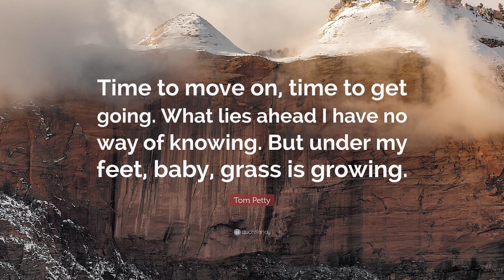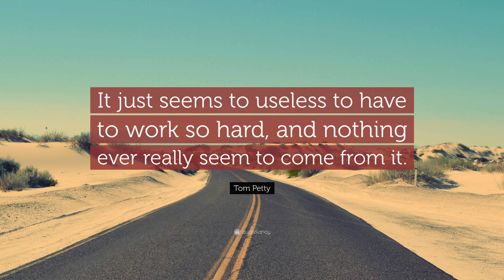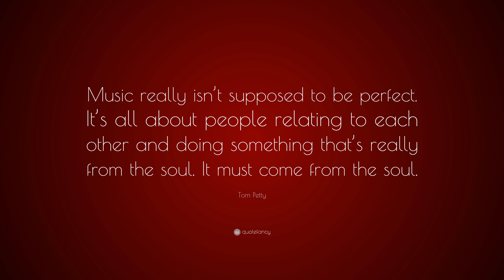TOP 20 Tom Petty Quotes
“I’ll stand my ground and I won’t back down...”
— Tom Petty (00:00)

“You belong among the wildflowers You belong in a boat out at sea You belong with your love on your arm You belong somewhere you feel free.”
— Tom Petty (00:07)

“You belong somewhere you feel free.”
— Tom Petty (00:14)

“I’m learning to fly, but I ain’t got wings. Coming down is the hardest thing.”
— Tom Petty (00:21)

“Music is probably the only real magic I have encountered in my life. There’s not some trick involved with it. It’s pure and it’s real. It moves, it heals, it communicates and does all these incredible things.”
— Tom Petty (00:28)

“Time to move on, time to get going. What lies ahead I have no way of knowing. But under my feet, baby, grass is growing.”
— Tom Petty (00:35)

“You can stand me up at the gates of hell, but I won’t back down.”
— Tom Petty (00:42)

“Buy me a drink, sing me a song; take me as I come, cause I can’t stay long.”
— Tom Petty (00:49)

“Sometimes life, will get you down, break your heart, steal your crown.”
— Tom Petty (00:56)

“Most things I worry about never happen anyway.”
— Tom Petty (01:03)

“A rebel without a clue.”
— Tom Petty (01:10)

“If you don’t run, you rust.”
— Tom Petty (01:17)

“Go after what you really love and find a way to make that work for you, and then you’ll be a happy person.”
— Tom Petty (01:24)

“I’m so tired of being tired. Sure as night will follow day most things I worry about will never happen anyway.”
— Tom Petty (01:31)

“Redemption comes to those who wait, forgiveness is the key.”
— Tom Petty (01:38)

“You and I will meet again, When we’re least expecting it, One day in some far off place, I will recognize your face, I won’t say goodbye my friend, For you and I will meet again.”
— Tom Petty (01:45)

“It just seems to useless to have to work so hard, and nothing ever really seem to come from it.”
— Tom Petty (01:52)

“Let’s get to the point Let’s roll another joint.”
— Tom Petty (01:59)

“Music really isn’t supposed to be perfect. It’s all about people relating to each other and doing something that’s really from the soul. It must come from the soul.”
— Tom Petty (02:06)

“The waiting is the hardest part.”
— Tom Petty (02:13)